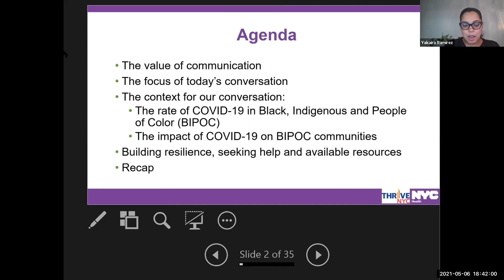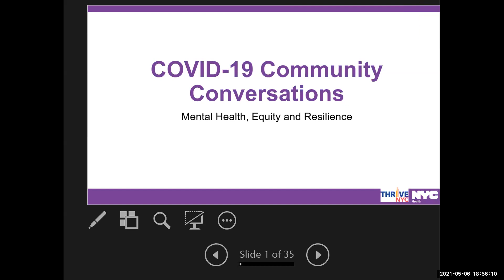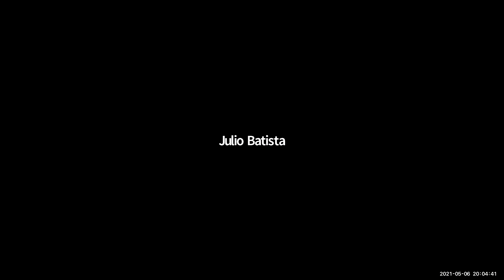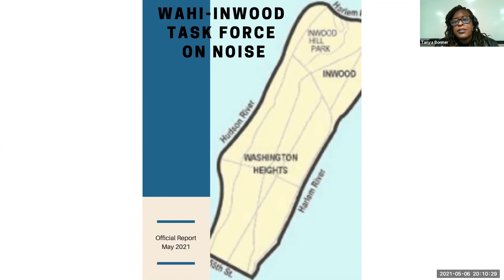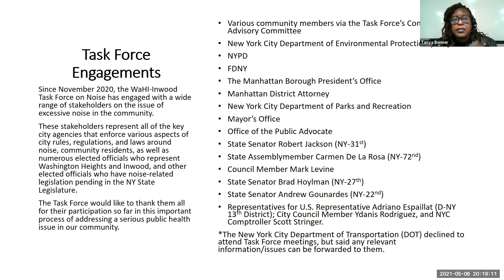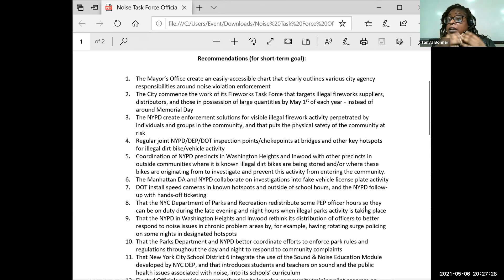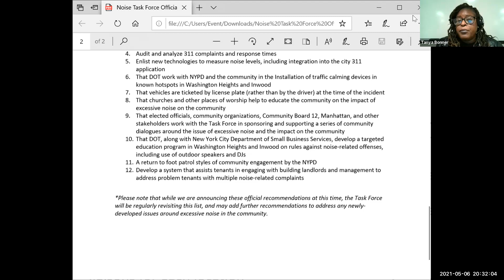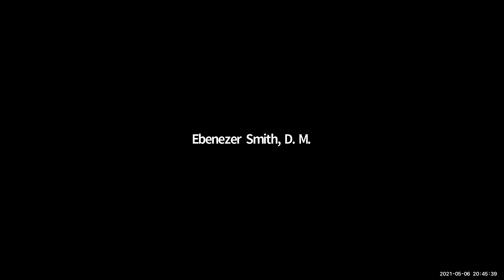Health & Environment Committee Meeting May 2021